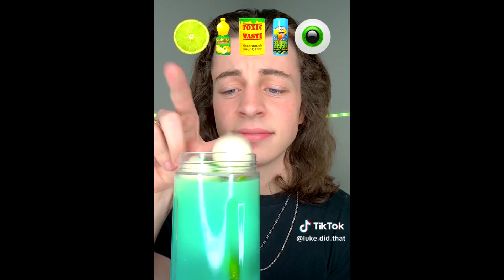*1+ HOUR* Extreme Spicy Food Shorts Videos | Lukedidthat New Videos Compilation 2024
*1+ HOUR* Extreme Spicy Food Shorts Videos | Lukedidthat New Videos Compilation 2024